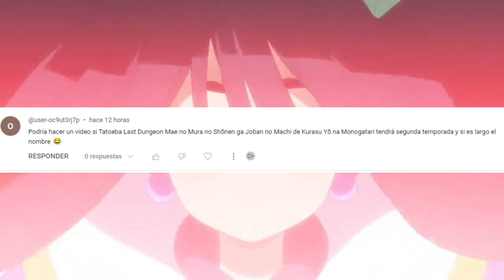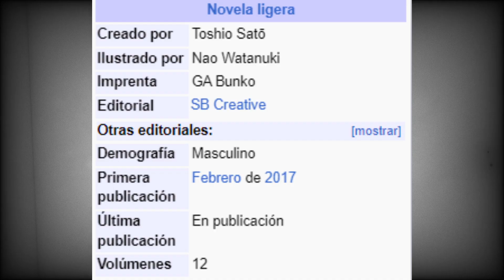TATOEBA LAST DUNGEON 2ª TEMPORADA ¿ES POSIBLE?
Toda la información referente a si habrá o no una segunda temporada del anime tatoeba last dungeon.
El algoritmo de Youtube me lo agradecerá a mi y yo a ti!. ¡Mil gracias! 🥰